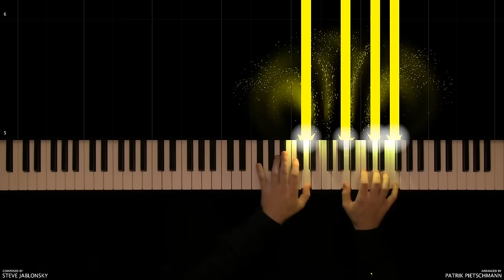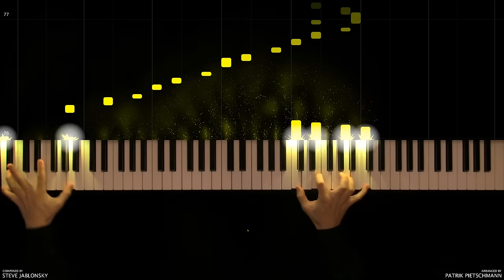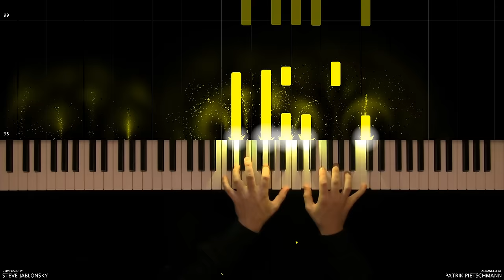Steve Jablonsky - The Island - My Name is Lincoln (Piano Version) + Sheet Music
Steve Jablonsky - The Island - My Name is Lincoln

Hi, my name is Patrik Pietschmann, I'm a keyboard player, arranger and hobby programmer from Germany. Since I am a huge fan of Steve Jablonsky, I did an arrangement of "My Name is Lincoln" from the "The Island" soundtrack. In this video I have tried to combine my live piano playing with the visualization of the music material by programming my own "Synthesia"-like software.